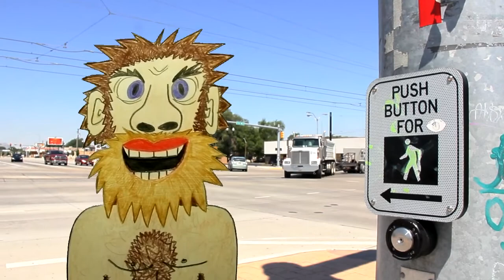PUPPETS - Meet Roger